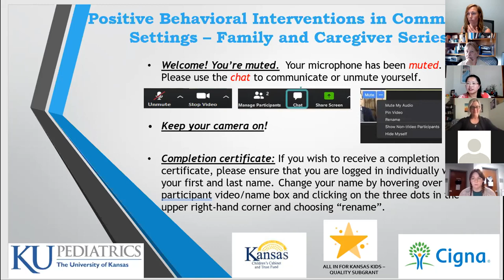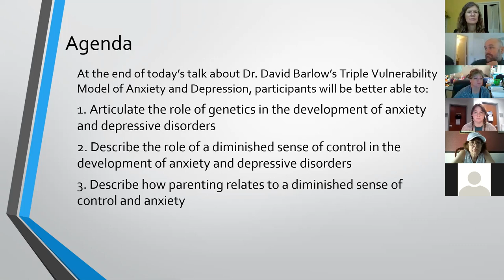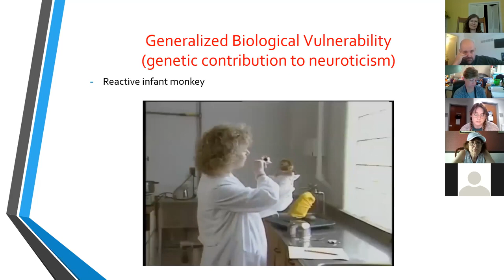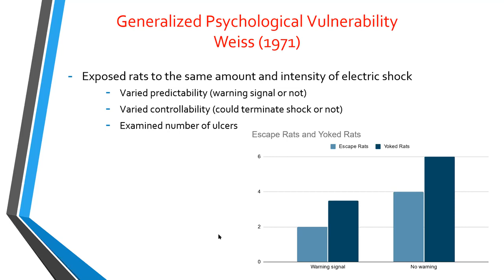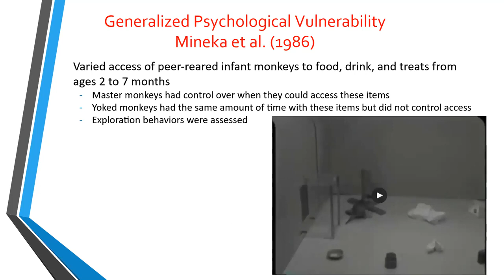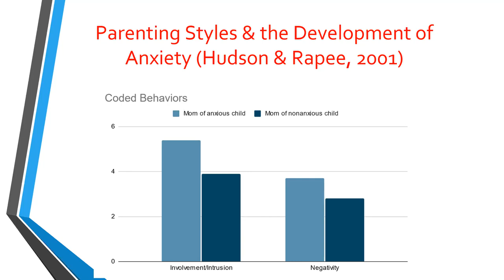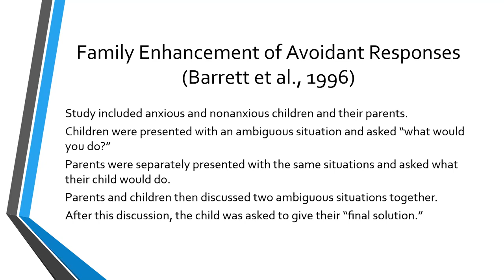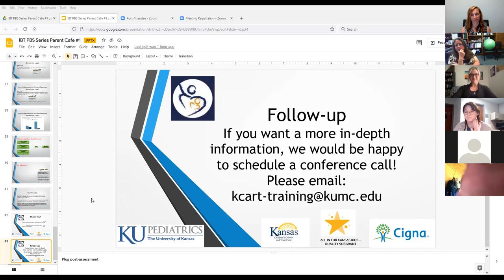IBT PBS Series #2: Triple Vulnerability Model of Anxiety and Depression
Cynthia L. Turk is a professor in the Psychology Department at Washburn University where she serves as the department chairperson. She is Past President of the Southwestern Psychological Association. She has over 60 professional publications and over 100 professional presentations, primarily in the areas of social anxiety disorder and generalized anxiety disorder. She teaches graduate courses in psychopathology and psychotherapy techniques. She supervises master’s students in the Washburn University Psychological Services Clinic where she directs the Anxiety Clinic. Dr. Turk is a licensed psychologist.
Dr. Turk will discuss the Triple Vulnerability Model of anxiety and depression.  Participants will learn about the interaction of genetic and environmental factors in the development of these problems and the role of stress. Specific research studies will be used to illustrate concepts.